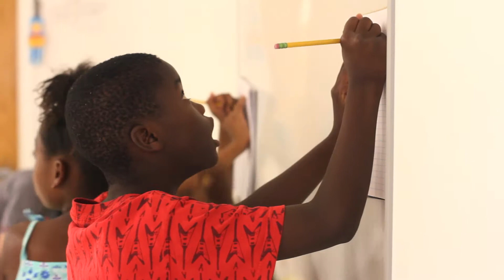OKC GOOD Community Story | Restore OKC Summer Kid's Camp 2017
Restore OKC hosted a summer long Kid's Camp at Thelma Parks Elementary school in Northeast Oklahoma City. The goal of the camps was to give children in the community a safe, structured place to learn, read and develop relationships with caring members of the community.

After the camp, Restore transitioned into  facilitating school-year classroom care teams that can continue to support the teachers and students at Thelma Parks.